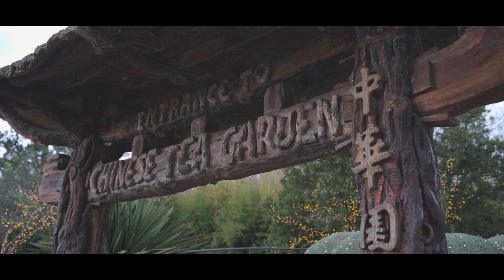Cinematic Travel Video (Sony A7c + Sigma 24-70mm) | 2022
Filmed & Created by J Colon.
Shot in the Japanese Tea Garden
Will be making more of cinematic travel films in the future. Even though this was my first one it was really fun to make!

Amazon Links
- Camara Sony a7c
Sigma 24-70mm f/2.8
DJI Ronin RS3
Tascam Lav Mic
Camera Bag
Voice Over Mic

My Major is Digital Video & Cinema.
In these videos we'll learn more about having productive lifestyle, the life of a freelancer, and an adventurer seeking travel.
 read more...

Hi my name is Jay Colon. The DNA is Rican and I like mofongo. But most importantly a Christian in his journey and his wild adventures as a young adult. Sub the madness! Ok bye.